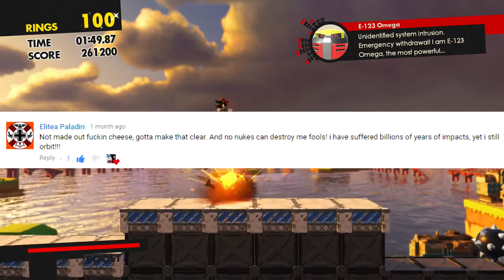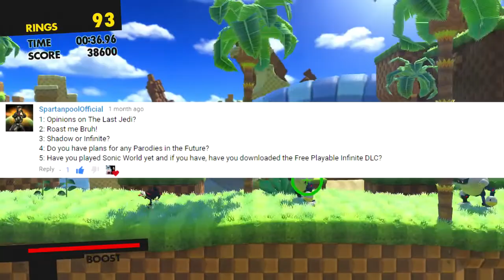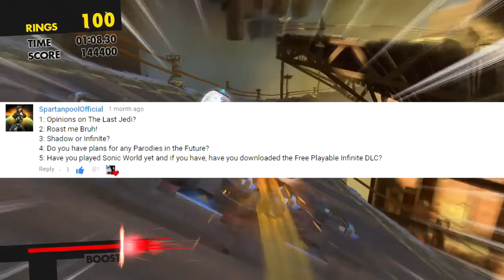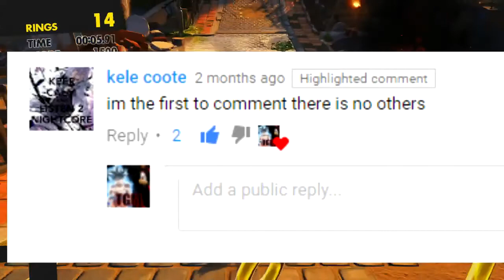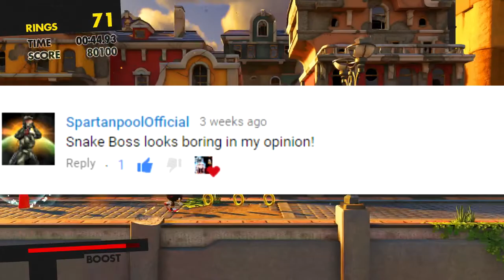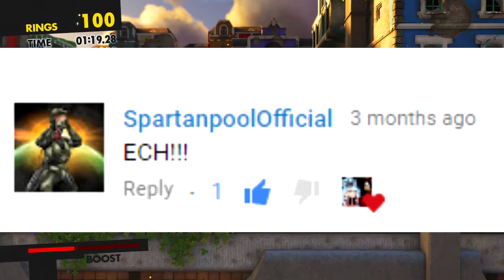ABSOLUTELY NOT!!! | Reading your Comments! #1 - MattTGM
The very first Reading your Comments video on the channel! This is not intended to offend anyone, but if it does, who cares?